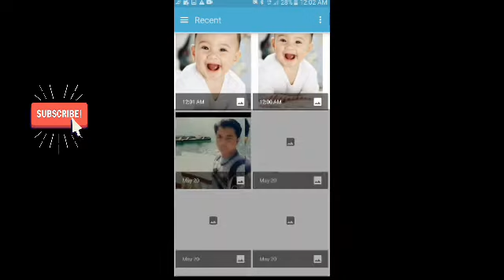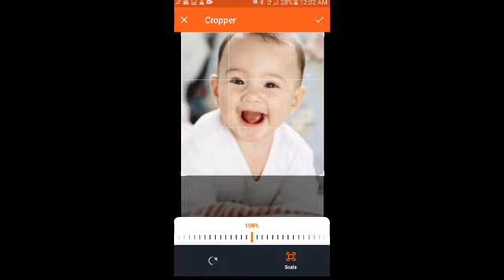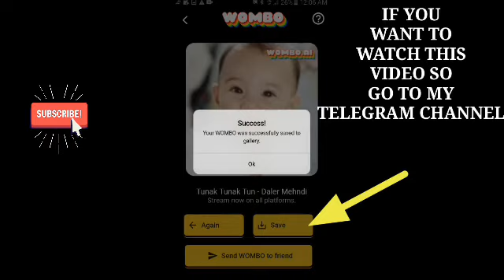How to use wombo app , what is the use of wombo app?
Wombo app download link- ;
my editing apps -;
1-) POLISH APP
2-) THUMBNAIL MAKER
3-) KINEMASTER
4-) IMAGE CROP
5-) intro maker
my gears-;
1-) TRIPOD
2-) PC GAMING
3-) GAMING LAPTOP
4-) HEADPHONES REVIREA
5-) ANDROID PHONE
join my telegram tech channel- ;